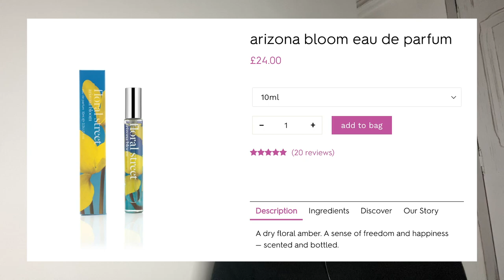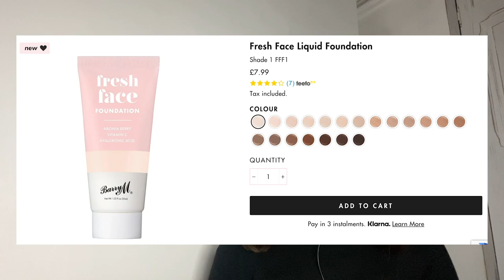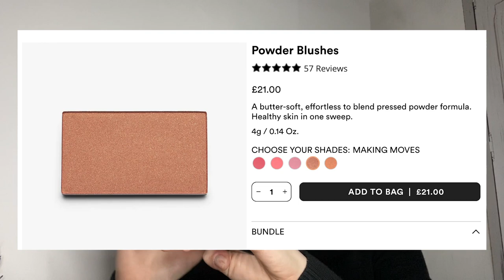summer beauty favourites :) vegan skincare, makeup etc.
back again to share the vegan + cruelty free beauty bits I've been loving of late!

→ blog: bottledblue.co.uk [under construction as SOMEONE STOLE MY DOMAIN but I'm good I'm over it xxx ]

Black Minds Matter – Connecting Black individuals with free mental health services

Animals Lebanon - Improving the welfare of animals in Lebanon

thanks ever so much for watching!